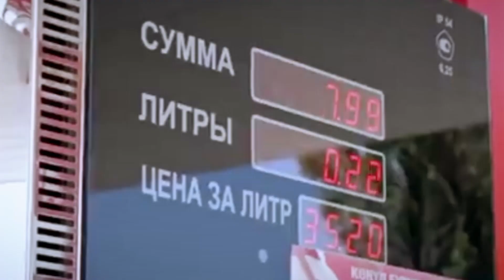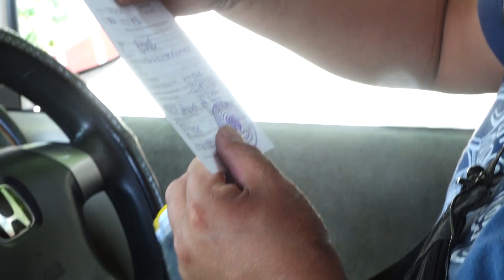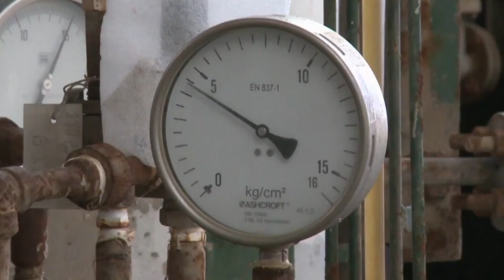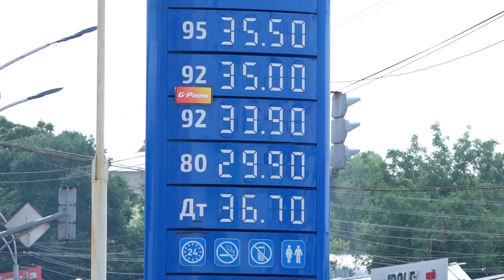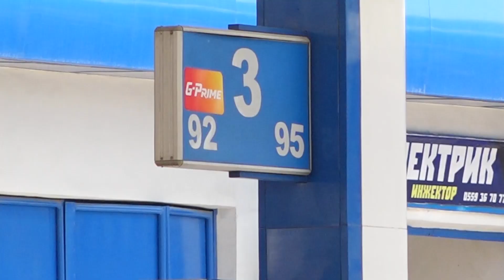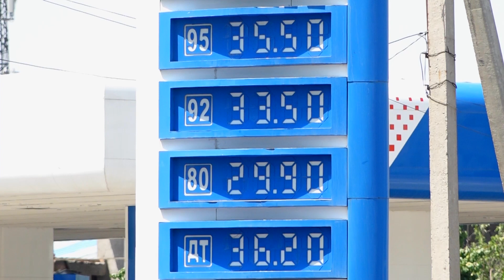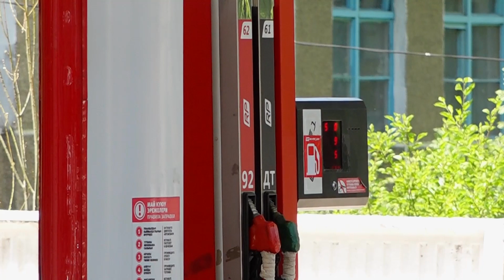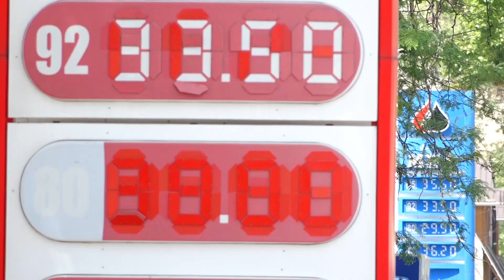БЕНЗИН: ЭЛДИН ЧӨНТӨГҮН КАКТАГАН ИШКЕРЛЕР